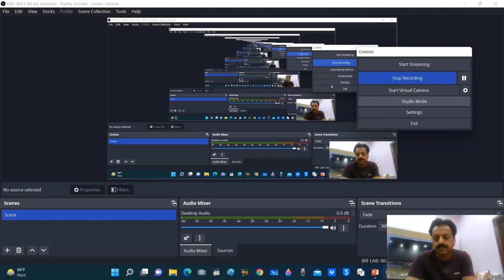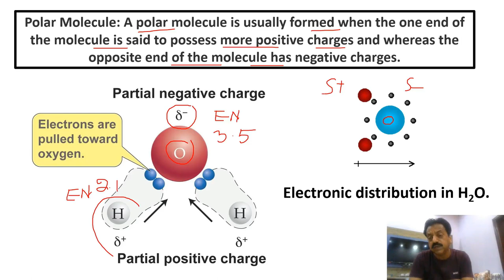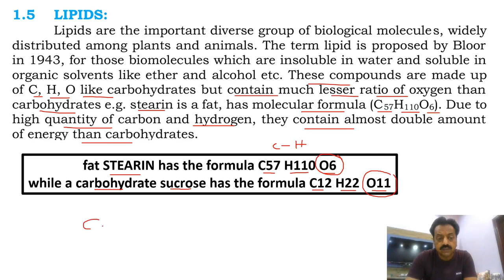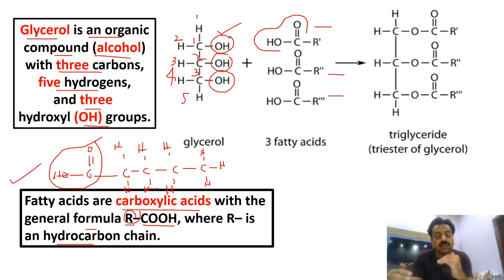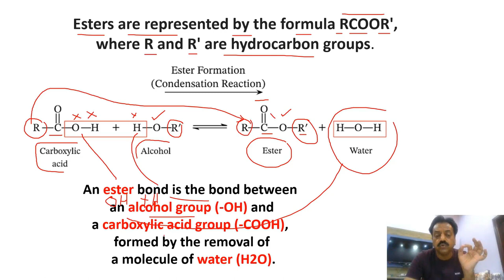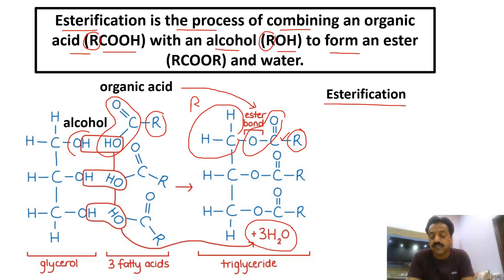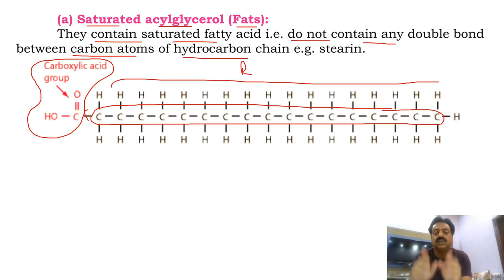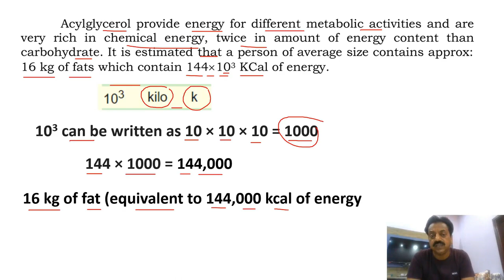Chapter 1 : / Biological Molecules / Part 13 / Lipids / Acylglycerol / Sindh Text Board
- Lipids
­ Acylglycerol (Fats and oils)